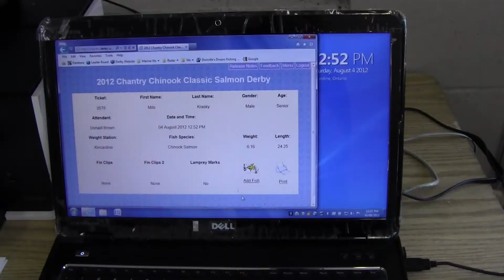Chantry Derby Weigh Station, Kids Day & Band Playing by the Harbour